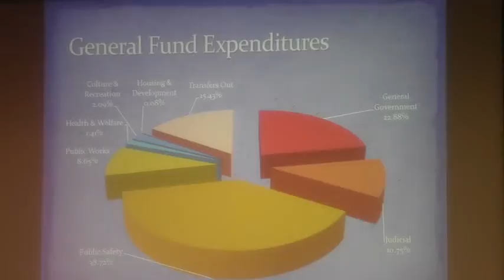67% of tax revenue is property tax; 38.72% goes to public safety @ LCC Budget Hearing 2012-06-19